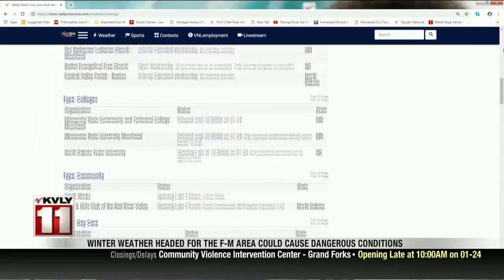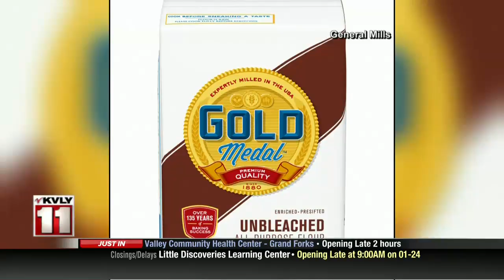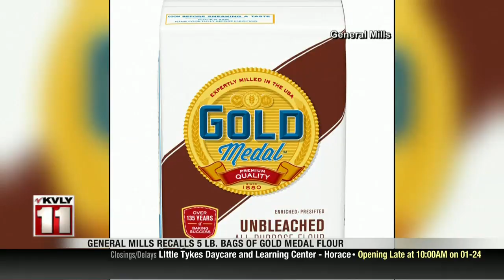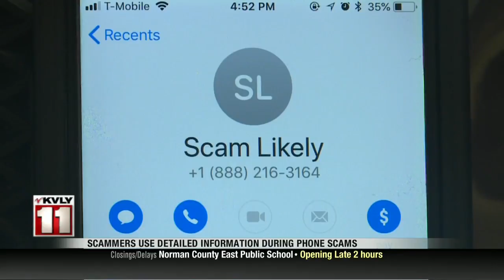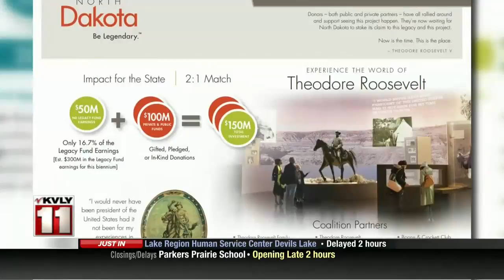News 10pm News January 23